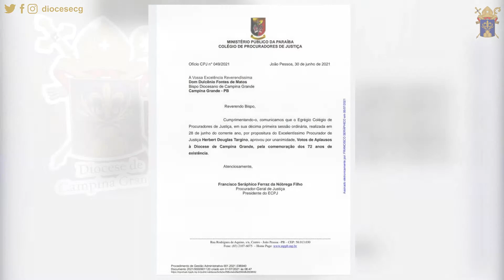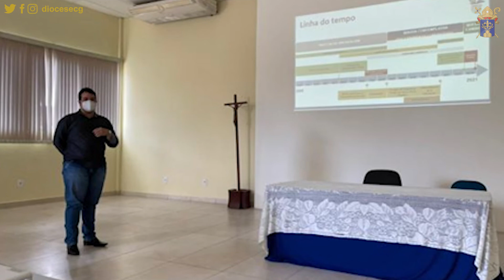A Diocese na TV | Edição 043 (24/07/2021)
A Diocese na TV é o programa da Diocese de Campina Grande exibido na TV Itararé, afiliada à TV Cultura, todos os sábados, antes da Santa Missa do Rosário, que mostra os acontecimentos desta Igreja Particular, a cada semana.